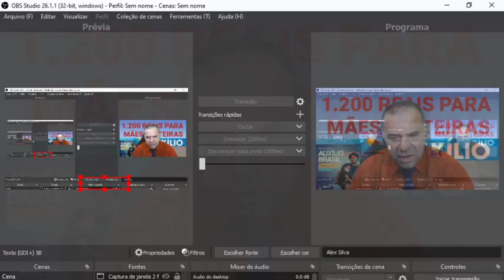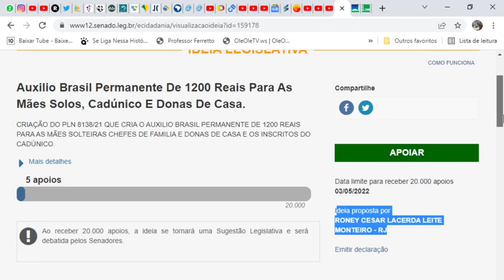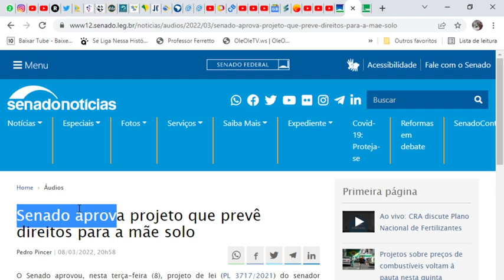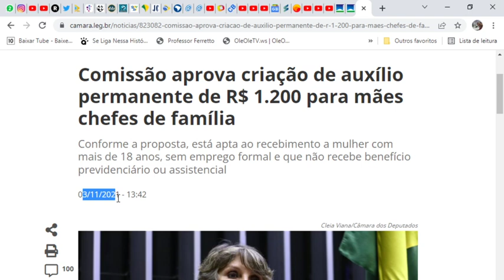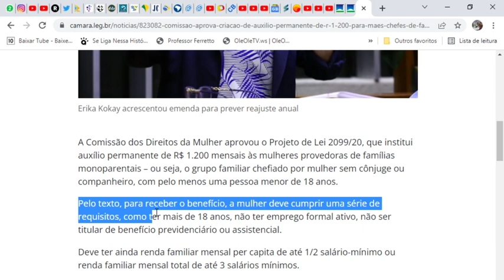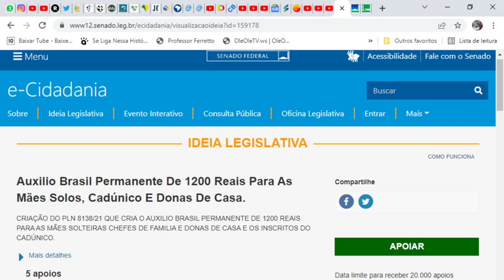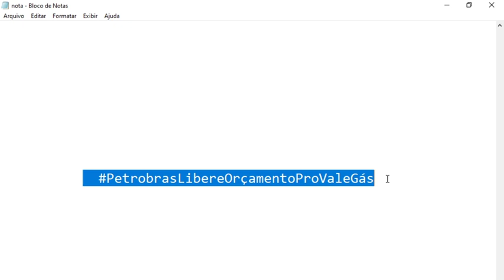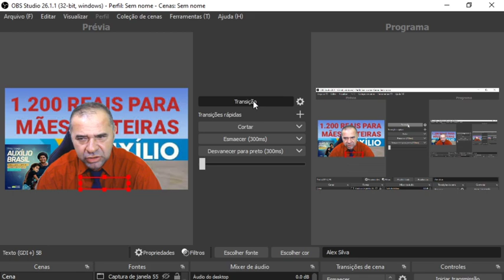💰MÃES CHEFES! Notícias do Congresso nacional! 👀 1200Reais AuxílioBrasil AuxílioPermanente Gás 🤞